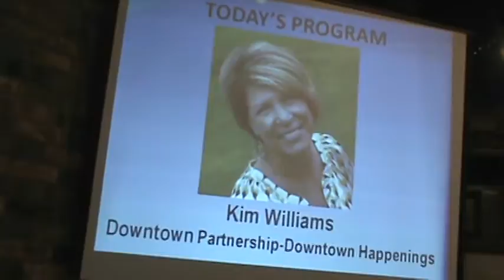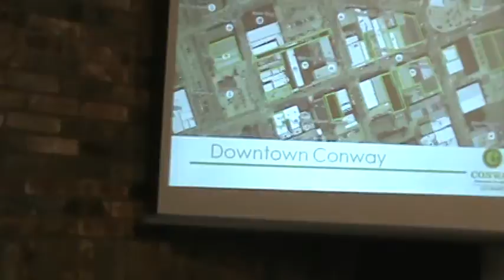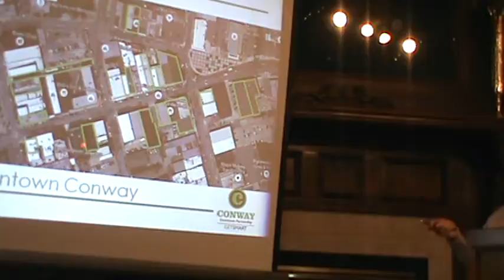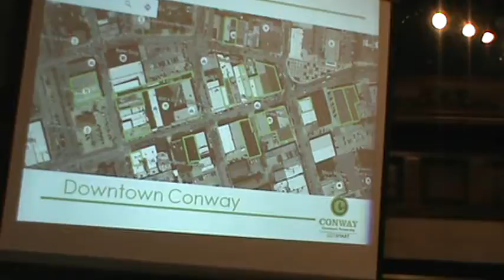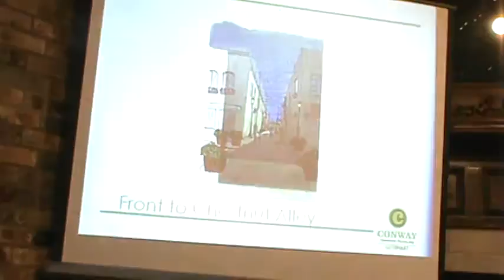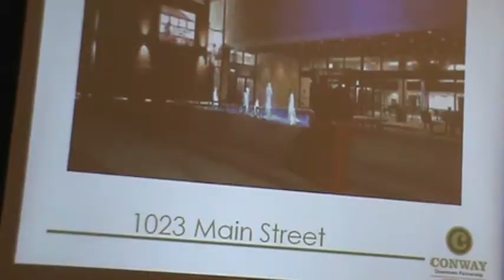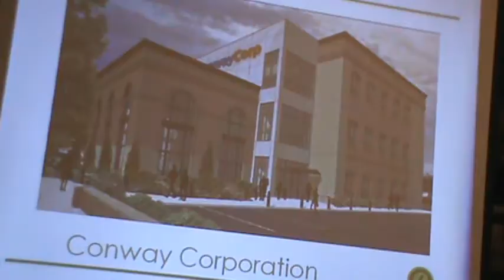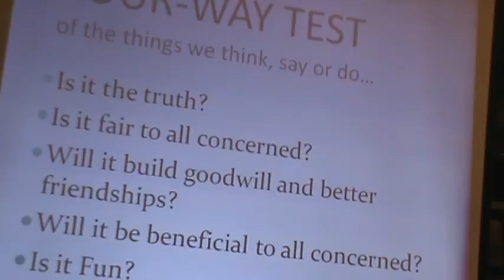M2U00092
Conway Noon Rotary - Kim Williams - Downtown Happenings